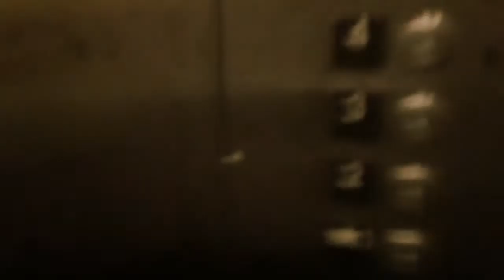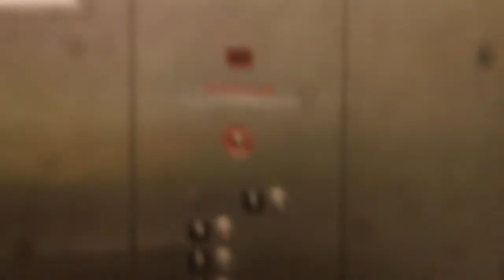Schindler HT 330A Elevator At Glen Lake 4 Parking Garage, Raleigh NC